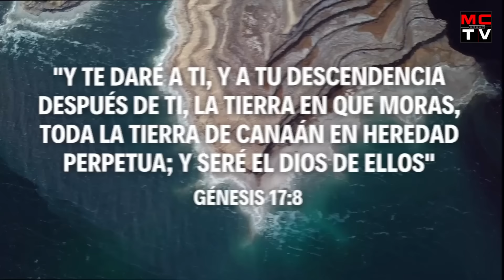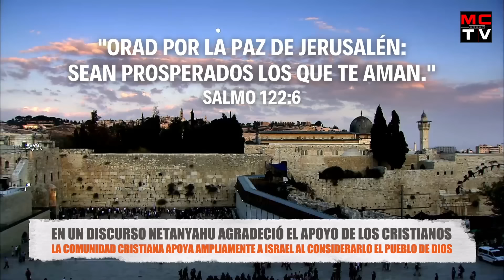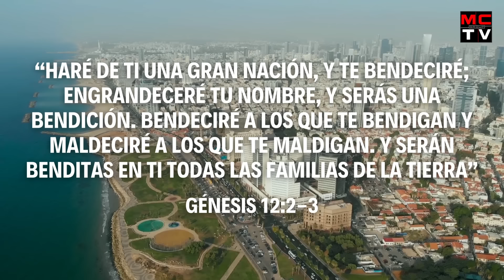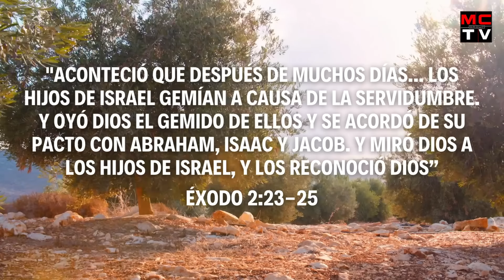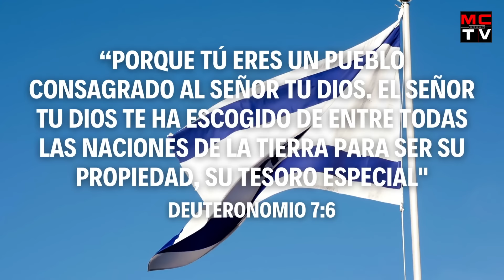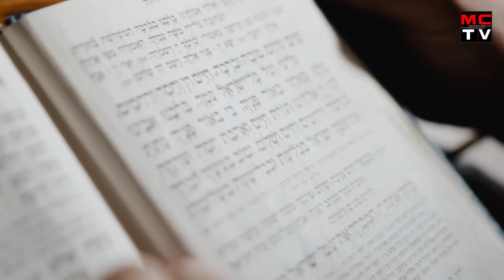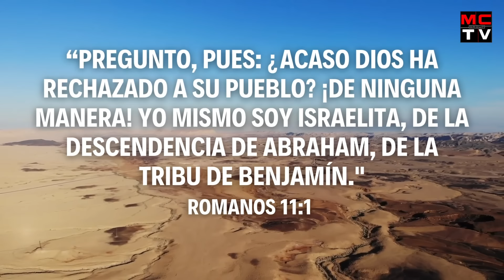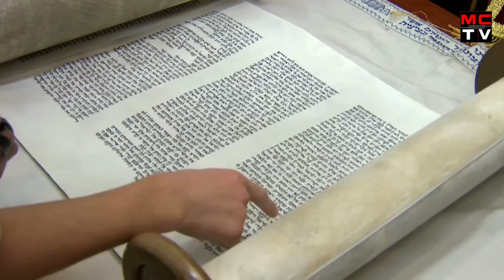🚨 ISRAEL consigue NUEVO APOYO de CRISTIANOS e Iglesia ¿Señal FIN de los TIEMPOS? Netanyahu Profecías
El reconocido evangelista estadounidense y presidente de Samaritan's Purse, Rev. Franklin Graham, se reunió y oró junto al primer ministro israelí, Benjamin Netanyahu, mostrando solidaridad en medio del enfrentamiento continuo entre Israel y Hamás. Esta reunión, que tuvo lugar el 15 de noviembre, fue descrita por Graham como un privilegio, reconociendo el desafiante contexto que enfrenta Netanyahu y la nación de Israel tras los terribles hechos del 7 de octubre.

Franklin Graham es hijo del que fue de uno de los evangelistas más reconocidos de todo el mundo durante el Siglo 20, el hermano Billy Graham, que ya partió con el Señor hace unos años.

Este video ofrece una perspectiva bíblica y profética sobre el conflicto.

🚨 ISRAEL consigue NUEVO APOYO de CRISTIANOS e Iglesia ¿Señal FIN de los TIEMPOS? (Netanyahu Profecía.

▷ Activa la 🔔 para no perderte ninguna noticia o estreno musical
📲 Escríbenos y conoce nuestros diferentes paquetes promocionales perfectos para dar a conocer tu música.